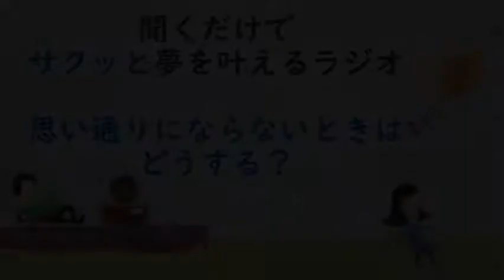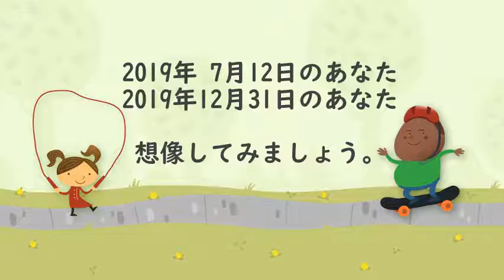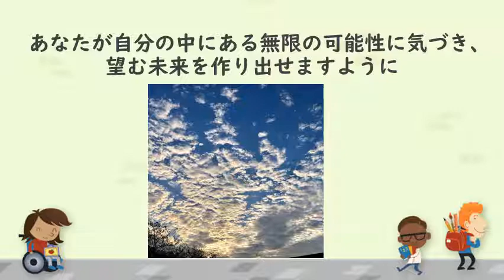聞くだけでサクッと夢を叶えるラジオ 思い通りにならないときはどうする？舞との対話2019 1 12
元気が生まれるラジオ　舞との対話へようこそ。このラジオが、何か少しでもあなたのお役に立てれば嬉しいです。

【舩越　舞】

ライブドアブログ：　元気が生まれるラジオ　舞との対話

あなたと愛する人のためにセルフケアを学ぼう　ラバブル♡セルフケアスタジオ

【メニューとレシピのない料理教室　】

ライブドアブログ：　メニューとレシピのない料理教室　～bm LIVE KITCHEN～

Facebookページ：　メニューとレシピのない料理教室

Instagram アカウント：bm_live_kitchen